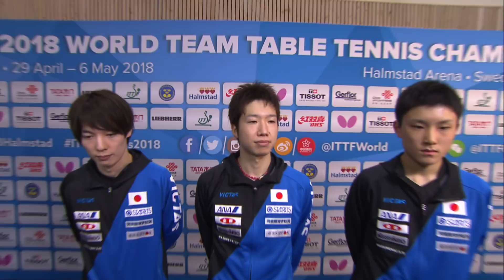【インタビュー】世界卓球2018 男子準々決勝 日本vs韓国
2018年4月29日（日）～5月6日（日）開催！テレビ東京系列・BSジャパンで連日放送！

名称：2018世界卓球選手権スウェーデン大会（団体戦）
開催場所：スウェーデン
会場：ハルムスタッド

男子
水谷 隼（木下グループ）
丹羽孝希（スヴェンソン）
張本智和（JOCエリートアカデミー）
大島祐哉（木下グループ）
松平健太（木下グループ）

女子
石川佳純（全農）
伊藤美誠（スターツSC）
平野美宇（日本生命）
早田ひな（日本生命）
長﨑美柚（JOCエリートアカデミー）